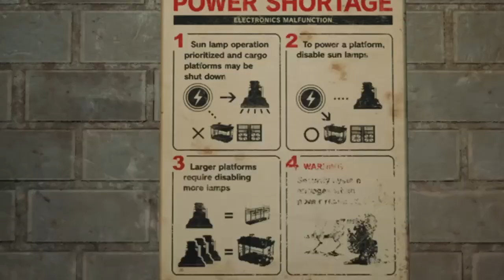#08 FINAL FANTASY VII (capítulo 6)